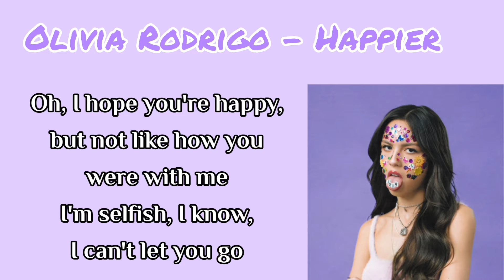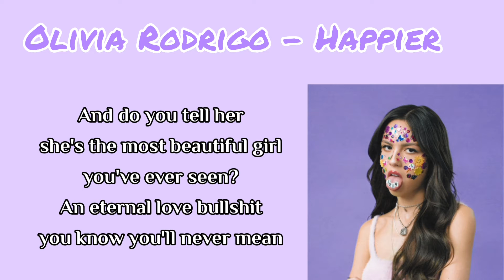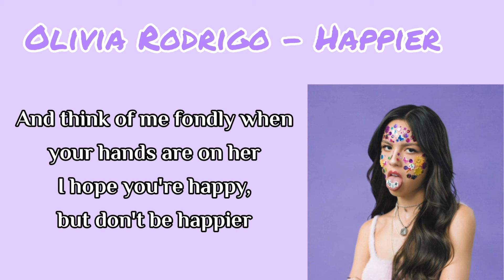Olivia Rodrigo - Happier (lyrics)